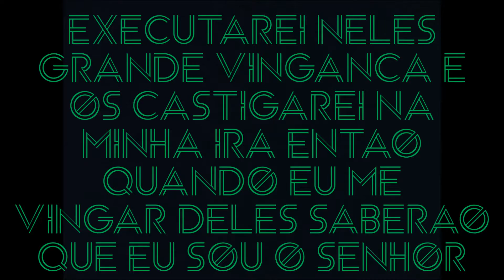LOX AMARELO》Ezekiel 25:17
LOX AMARELO